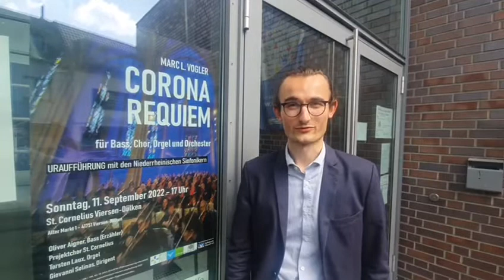URAUFFÜHRUNG DES CORONA-REQUIEMS FÜR CHOR UND ORCHESTER VON MARC VOGLER (Einladung)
Am 11. September 2022 um 17:00 Uhr wird in der St. Cornelius Kirche in Viersen-Dülken gemeinsam mit den Niederrheinischen Sinfonikern, der Pfarrei St. Cornelius und Peter, der Region Kempen-Viersen im Bistum-Aachen, der Stadt Viersen und dem Motette-Verlag das Corona-Requiem von Marc L. Vogler für Chor und Orchester feierlich uraufgeführt.

Es musizieren die Niederrheinischen Sinfoniker in großer Besetzung gemeinsam mit dem Projektchor St. Cornelius und dem Organisten Torsten Laux unter der Leitung Giovanni Solinas. Für den Part des Bass-Solisten (Erzähler) gelang es, Oliver Aigner vom Musiktheater im Revier zu gewinnen.

Das Corona-Requiem des Kölner Komponisten Marc Vogler ist den Opfern der Pandemie gewidmet. Es collagiert die vom Chor gesungenen Requiem-Elemente (Dies Irae, Lacrimosa, Confutatis etc.) mit der von einem Bass-Solisten vorgetragenen Einleitung zu Giovanni Boccaccios „Dekameron“, Schilderung des Pesteinfalls in der Stadt Florenz im Jahre 1348. Das Requiem ist während des Corona-Lockdowns 2020 entstanden und wurde noch im Sommer desselben Jahres auf Gelsenkirchener Werbeplakatwänden als "stumme Musik" ausgestellt.